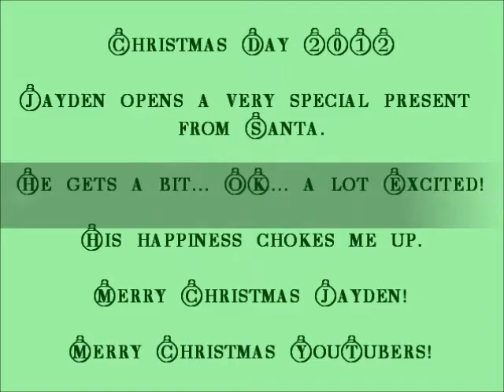Christmas Morning 2012 - Little Boy Loses His Mind!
Jayden slams the package closed in complete disbelief! Screams of excitement from Jayden, who's 6 y/o. His excitement reignites after a brief second of fear that this may be a Hey Jimmy Kimmel "I gave my kid a terrible present" situation like last year with a PS3 box. He gets it open and sees it's real... he just can't believe it! And he surely can't contain his excitement. Merry Christmas to my wonderful boy!

Jayden graduated from speech therapy about a month ago. He's been attending since he was 2 y/o. For Christmas, Santa brought him an iPad 4... I think he may need speech therapy again... I can't understand much of what he said! LOL We're very proud of him and we hope the many learning apps available on the iPad will help him continue to do well in all aspects of school.

P.S. Sorry for the coughing. Jayden's on antibiotics for a lung infection right now and has a bit of a nasty cough.

Christmas 2012.